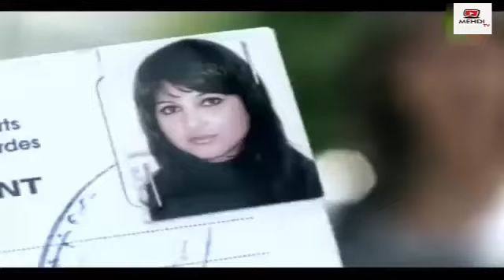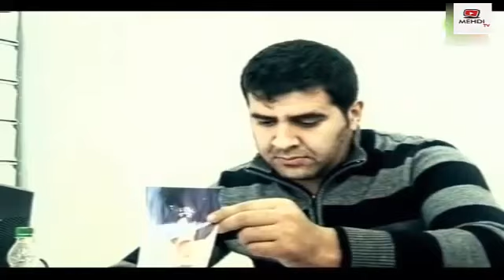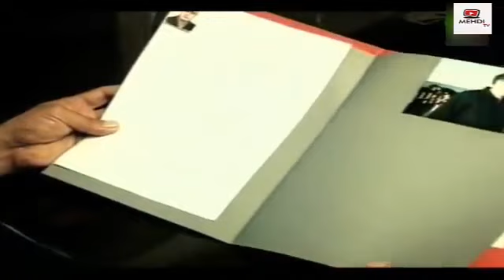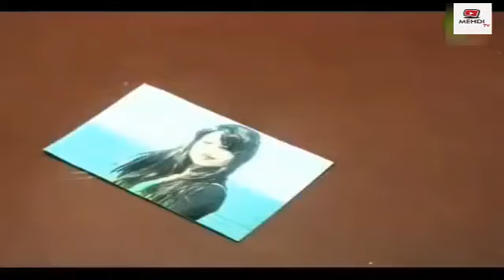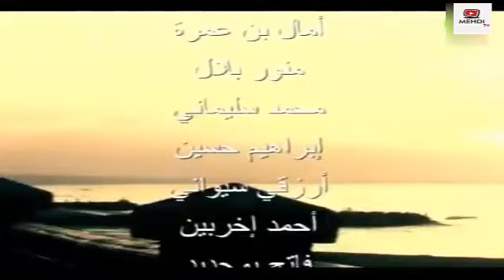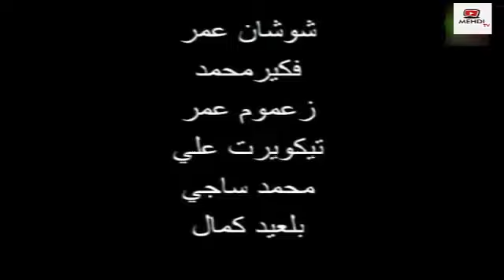Amour et la peste الحب و الطاعون